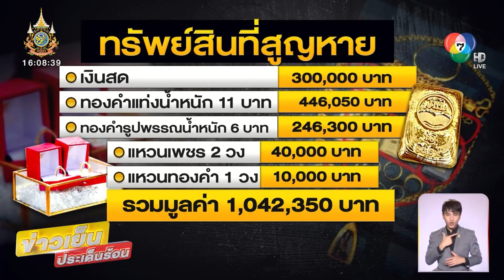หนุ่มร้อง ! เหตุโจรงัดบ้านลอยนวล ตำรวจชี้หลักฐานไม่ถึง | ข่าวเย็นประเด็นร้อน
ข่าวเย็นประเด็นร้อน - หนุ่มร้องถูกโจรแสบย่องงัดบ้าน ได้ทรัพย์สินเป็นทองหนัก 17 บาท แหวนเพชร และเงินสดอีก 300,000 บาท คดีนี้ผู้เสียหายตามสืบจนพบผู้ต้องสงสัย แต่พอแจ้งตำรวจ บอกแค่ว่าหลักฐานไม่เพียงพอ

คลิปวงจรปิดจะเห็นคนร้ายใส่เสื้อลาย กางเกงขาสั้นสีน้ำเงิน ถุงเท้ายาว สวมถุงมือ และหมวกไหมพรมปิดบังใบหน้า รูปร่างคล้ายผู้หญิง

นายทวี อายุ 42 ปี เป็นชาวบ้านตำบลกรับใหญ่ จังหวัดราชบุรี เป็นเจ้าของบ้านผู้เสียหาย เล่าว่า เหตุเกิดเมื่อช่วงค่ำวันที่ 15 สิงหาคม คนร้ายบุกเดี่ยวงัดหน้าต่างเข้ามา จุดนี้คาดว่าน่าจะรู้ความเคลื่อนไหวคนในบ้าน เพราะตนเองเพิ่งออกจากบ้านไปเพียง 10 นาที ก็เข้ามาก่อเหตุทันที

เบื้องต้นทรัพย์สินที่สูญหายไปจากตู้เซฟ ประกอบด้วย เงินสดประมาณ 300,000 บาท, ทองคำแท่งน้ำหนัก 11 บาท มูลค่า 446,050, ทองคำรูปพรรณน้ำหนัก 6 บาท มูลค่า 246,300 บาท, แหวนเพชร 2 วง ราคา 40,000 บาท, แหวนทองคำ 1 วง ราคา 10,000 บาท รวมเป็นเงิน 1,042,350 บาท

จากนั้นนำหลักฐานวงจรปิดหลากหลายมุม แจ้งความที่ สภ.กรับใหญ่ ก่อนออกหาวงจรปิดเพิ่มเติม เป็นเส้นทางหลบหนีของคนร้าย จนไปพบผู้หญิงคนหนึ่ง มีลักษณะคล้ายผู้ก่อเหตุ จึงโทรศัพท์เรียกตำรวจเข้าตรวจสอบ เบื้องต้นพบกางเกง ถุงเท้า รองเท้า คล้ายของคนร้าย ตำรวจจึงพิมพ์ลายนิ้วมือ แต่ไม่สามารถควบคุมตัวได้

โดยเจ้าหน้าที่ให้เหตุผลว่า ต้องรอผลตรวจจากนิติวิทยาศาสตร์ก่อน ที่ต้องรอคิวอีกหลายวัน ส่วนตัวรู้สึกท้อใจ เพราะหากปล่อยเวลาให้เนิ่นนาน คิดว่าทรัพย์สินคงจะไม่ได้คืนแล้ว ทั้งที่มีหลักฐานชัดเจน

นายทวี ฝากถึงตำรวจว่า อยากให้ช่วยทำคดีเร็วกว่านี้ และเฝ้ารอเสียงโทรศัพท์จากตำรวจทุกวัน เพราะทุกครั้งที่ไปตามคดีที่โรงพัก จะได้รับคำตอบว่า ต้องรอผลต่าง ๆ เหมือนกันทุกครั้ง